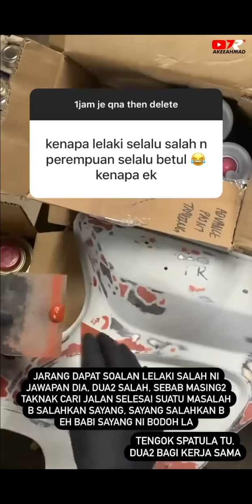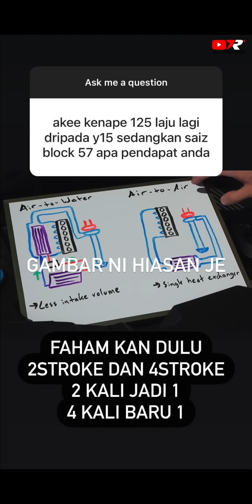QnA FMCO 3.0